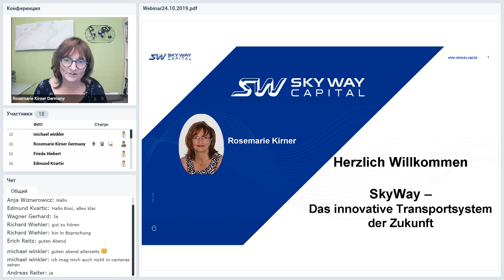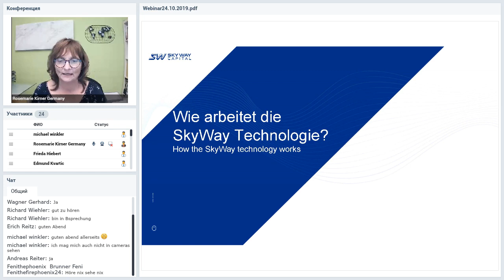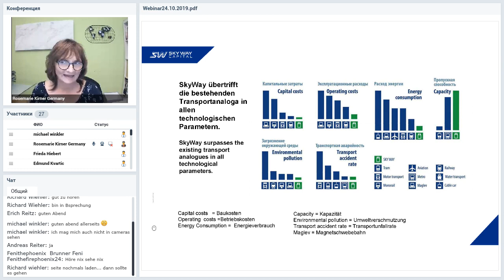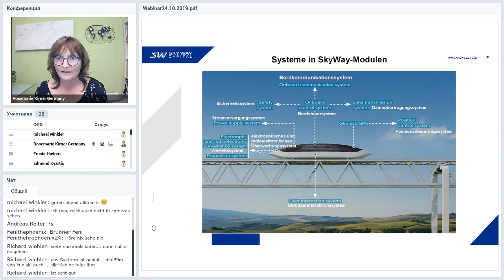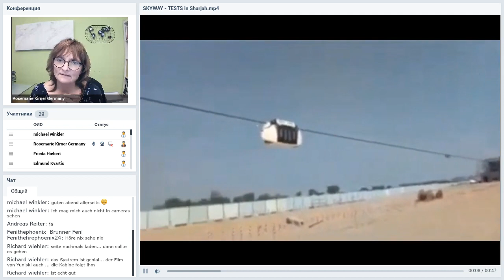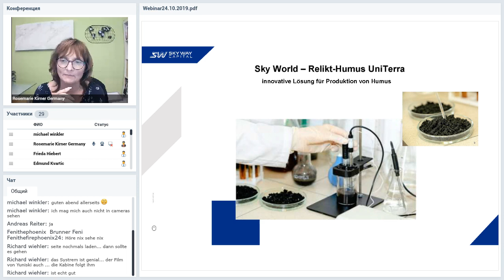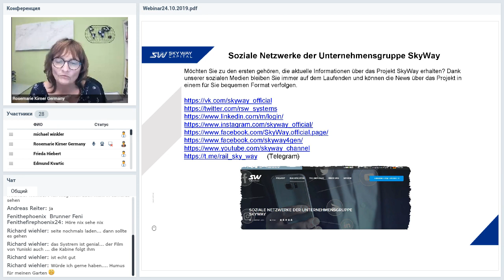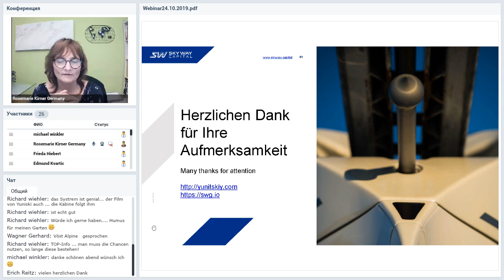Вебинар от 24.10.2019. Deutschland. SkyWay Webinar.